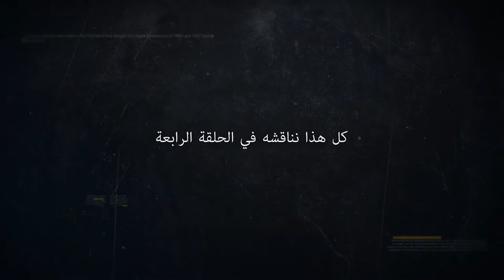الحلقة الرابعة : النسخة المحمدية من اليهودية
إعلان الحلقة الرابعة من برنامج